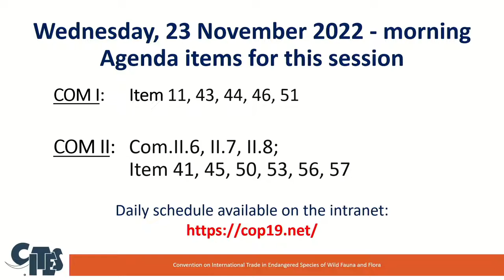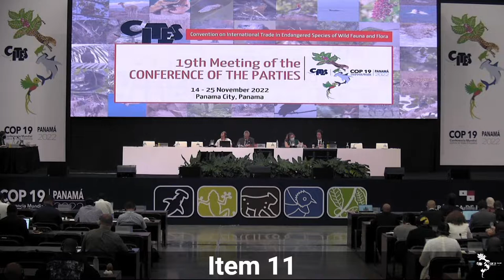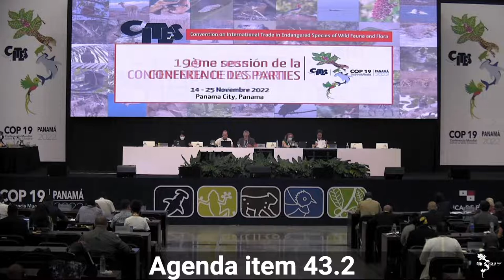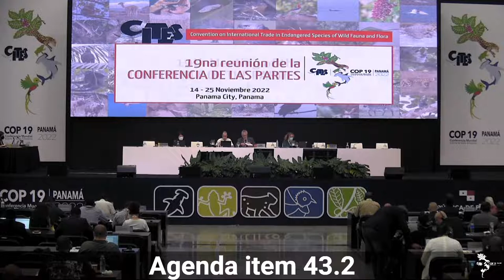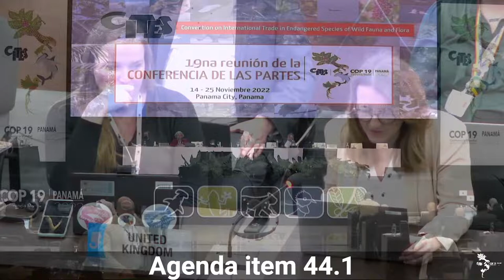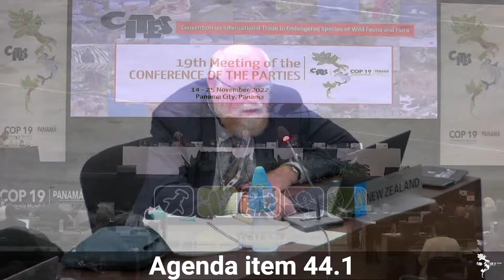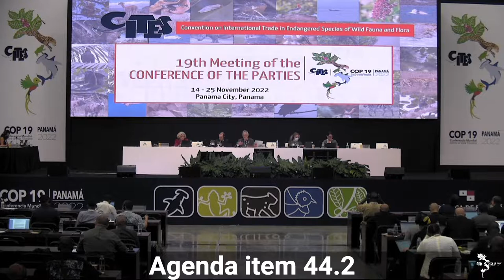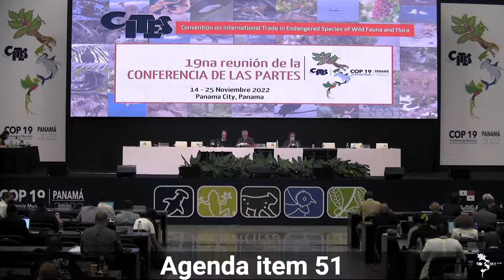CITES CoP19 Comité I - 23 novembre 2022 - Matin (français)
Bienvenue à la septième session du Comité I de la 19e Conférence des Parties !